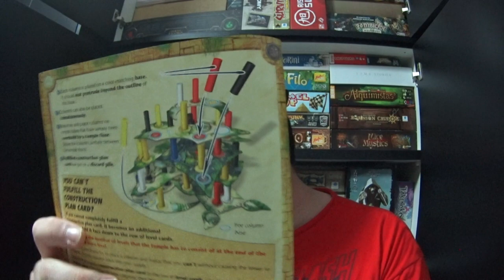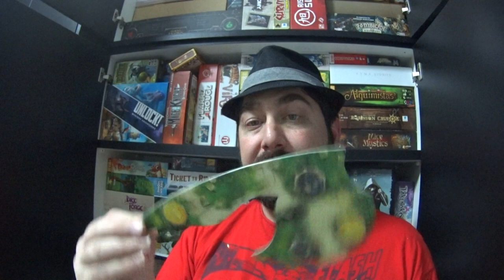Menara - Review - 5 Minutos de Guerra - Ep. 72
Neste episódio Edu Guerra fala sobre o jogo Menera, um cooperativo não tão conhecido. Confere ai!